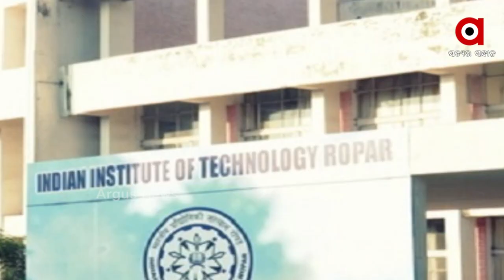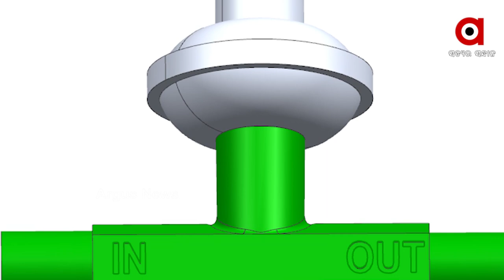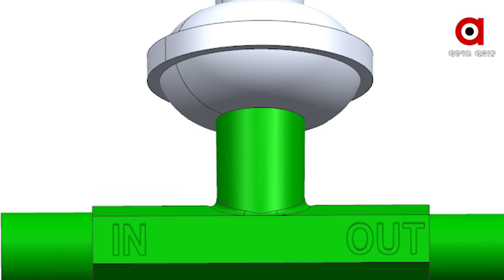ବିନା ବିଜୁଳିରେ ଅକ୍ସିଜେନ୍ ଯୋଗଣ ଯନ୍ତ୍ର- ‘ଜୀବନ ବାୟୂ’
ବାରମ୍ବାର ବିଜୁଳିକାଟର ସମ୍ମୁଖୀନ ହେଉଥିବା ଗ୍ରାମାଂଚଳର କୋଭିଡ୍ ରୋଗୀଙ୍କ ପାଇଁ ଖୁସିଖବର । ବିଜୁଳି ଚାଲିଗଲେ ବି ଫୁସ୍ଫୁସ୍ ସଂକ୍ରମିତ ରୋଗୀଙ୍କ ପାଇଁ ଆଉ ସୃଷ୍ଟି ହେବନି ସମସ୍ୟା